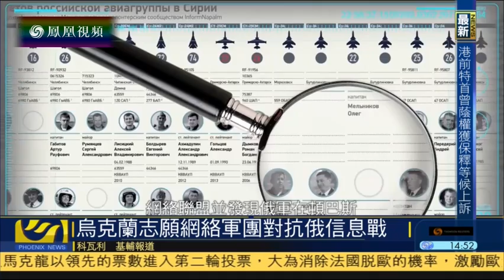В китайских СМИ вышел репортаж про InformNapalm и Украинский киберальянс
Поздравляем InformNapalm и UkrainianCyberAlliance (UCA) с выходом на новые горизонты Поднебесной. 24 апреля в китайских СМИ вышел репортаж про работу украинских хактивистов UCA и волонтеров InformNapalm В последнее время Китай очень заинтересовался раскрытыми секретами России, которые публикуются на InformNapalm.org . Это позитивный сигнал пробуждения востока, который следит за несоразмерно огромными аппетитами Кремля.

Напомним, что у нас была открыта китайская версия сайта , но, к сожалению, на текущий момент нет постоянного переводчика на китайский. Присоединяйтесь к сообществу InformNapalm и помогайте информационно выжигать Кремль.

Вместе победим!